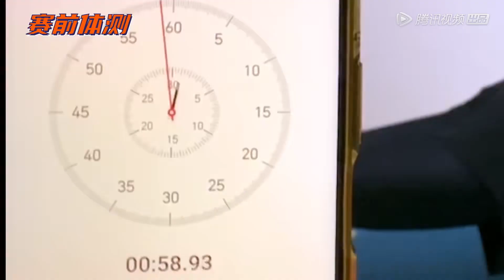尹浩宇获平衡与记忆力双冠王，海外队实力暴增【超新星运动会S4 SUPER NOVAE GAMES】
第四届《超新星运动会》是由腾讯视频和腾讯体育共同出品的体育竞技类真人秀节目。